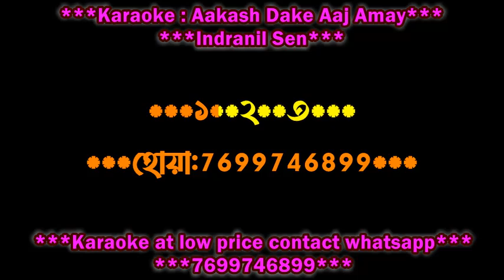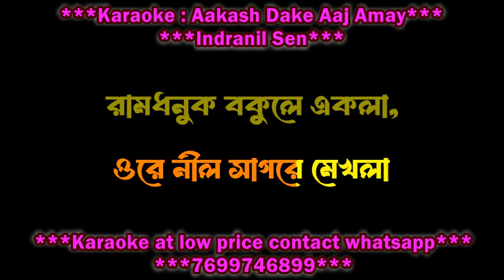AAKASH DAKE AAJ AAMAY INDRANIL SEN ORIGINAL KARAOKE HQ WITH LYRICS demo